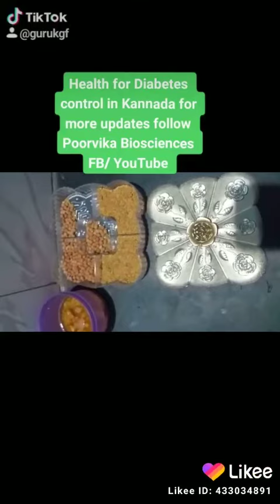Diabetes control naturally Kannada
Fenugreek and diabetes
Fenugreek seeds may be helpful for people with diabetes. The seeds contain fiber and other chemicals that may slow digestion and the body's absorption of carbohydrates and sugar. The seeds may also help improve how the body uses sugar and increases the amount of insulin released

The higher fibre content in the desi variety of kala chana has lower glycemic index. The soluble fiber in black chickpeas binds the bile acids and prevents it from being absorbed by the body, thus reducing cholesterol levels.  As a rich source of iron, kala chana can prevent anaemia and boost your energy levels